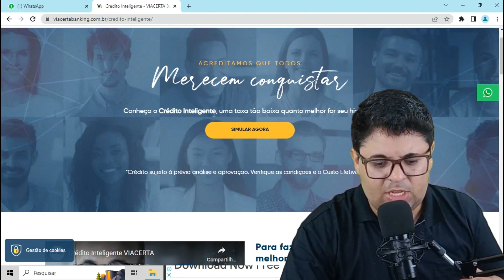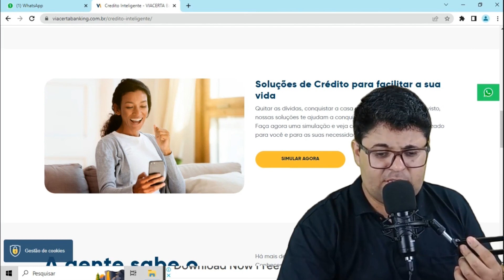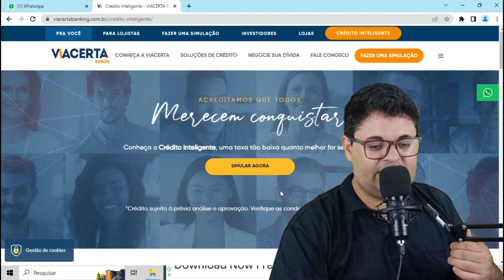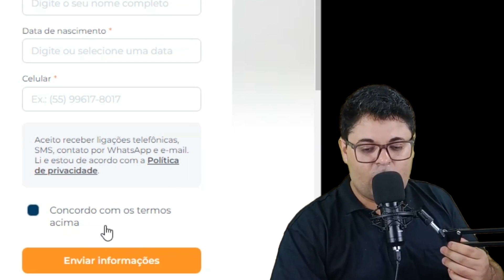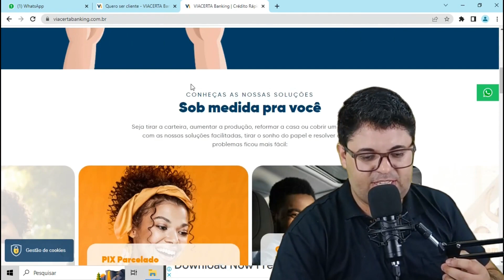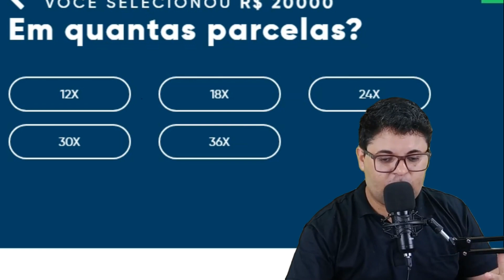EMPRÉSTIMO 20 MIL REAIS PESSOAL SEM DIFICULDADES PARA CONCEGUIR VIA CERTA DETALHES COMO CONSEGUIR.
👉 Compartilhe Facebook
👉 Compartilhe Instagram